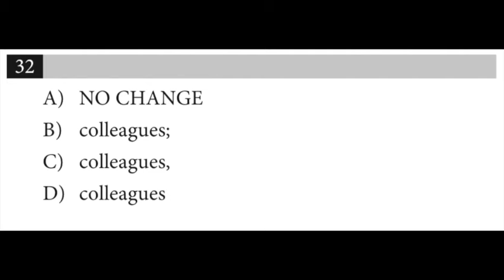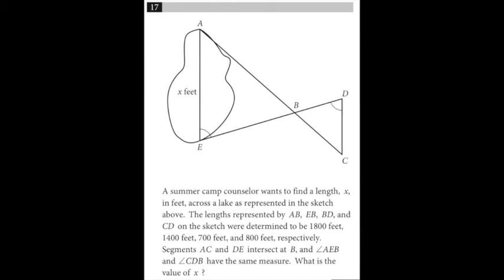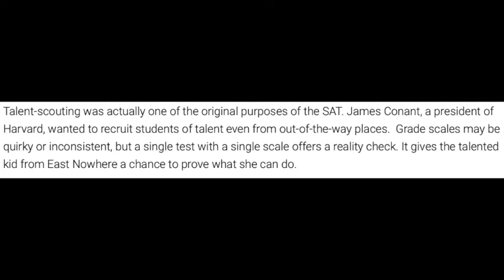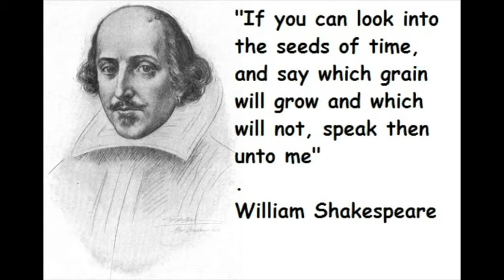Fishers High School - The What and Why of the SAT - Albonetti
This video is about SAT - The Why